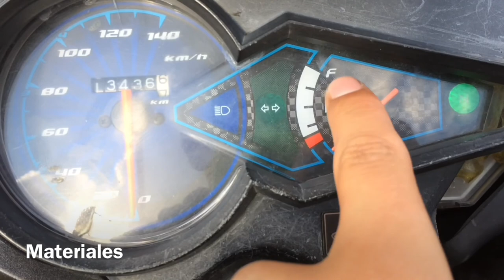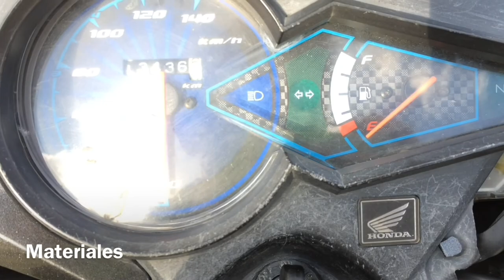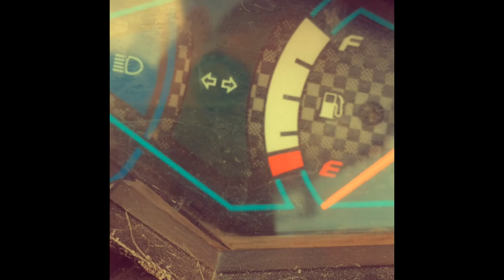Honda CB110 Reseña